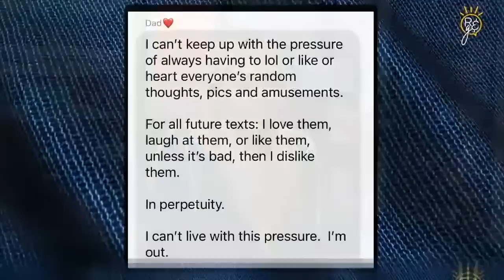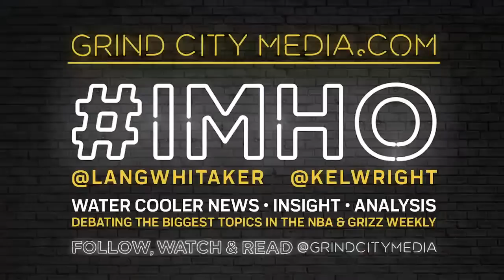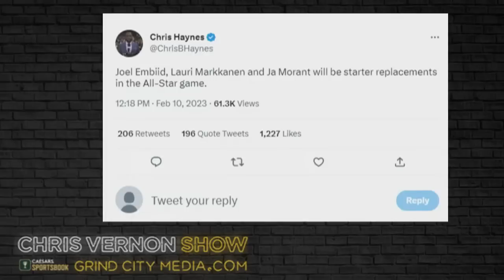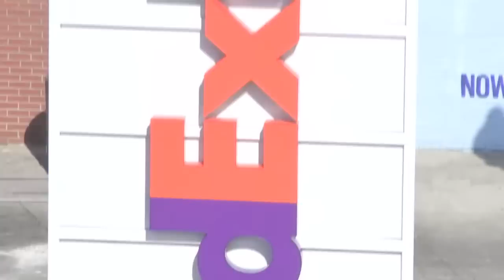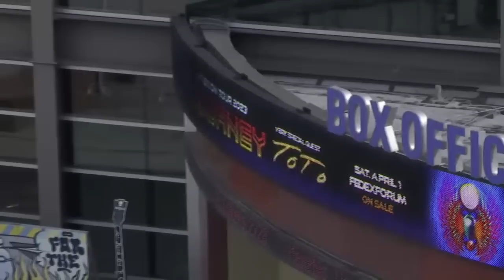Chris Vernon Show | EAGLES/CHIEFS PREVIEW + RIHANNA NAVY | 02/10/2023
00:00 CV Show
09:16 Gary Parrish joins the show in-studio and they talk about Zach Kleiman's press conference, what the Grizz did at the deadline, and the Tigers this weekend and their resume
58:16 Jon Krawczynski from The Athletic joins the show in-studio to talk about tonight's Grizzlies/T'Wolves game + adding Mike Conley, Kyle Anderson's performance this season, when KAT might be back and more
01:39:50 Vegas Insider Senior Handicapper Brian Edwards joins the show in-studio to talk about Super Bowl 57, give his picks and more